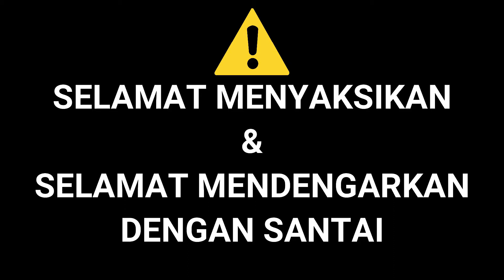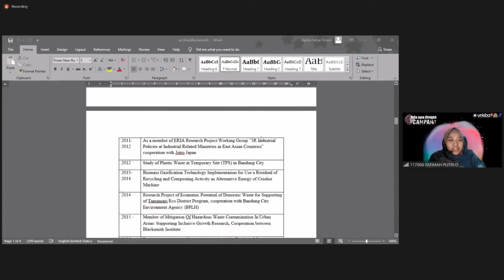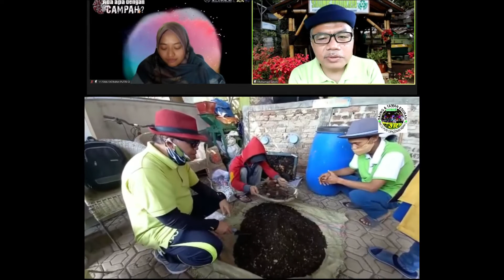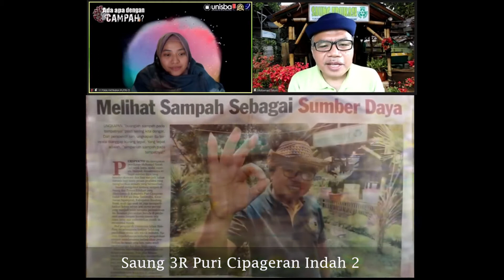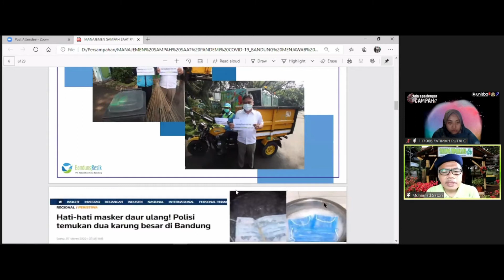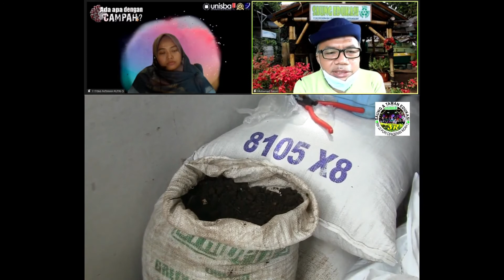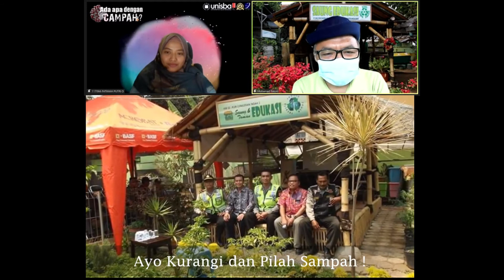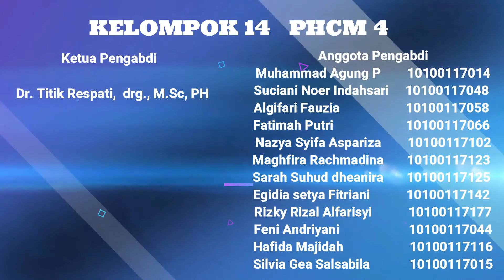Podcast Seri 4 - Pengolahan Sampah pada Masa Pandemi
Serial Podcast made by Kelompok 14 PHCM 4 2020/2021

Terima Kasih! telah menonton dan mendengarkan, semoga bermanfaat dan sehat selalu!

Ketua Pengabdi :
Dr. Titik Respati,  drg., M.Sc, PH

Narasumber :

DR. Ir. Mohamad Satori, MT., IPU
Dr. Maya Tejasari, dr., M.Kes.
Muhammad Ichsan Fathillah, dr.

Anggota Pengabdi

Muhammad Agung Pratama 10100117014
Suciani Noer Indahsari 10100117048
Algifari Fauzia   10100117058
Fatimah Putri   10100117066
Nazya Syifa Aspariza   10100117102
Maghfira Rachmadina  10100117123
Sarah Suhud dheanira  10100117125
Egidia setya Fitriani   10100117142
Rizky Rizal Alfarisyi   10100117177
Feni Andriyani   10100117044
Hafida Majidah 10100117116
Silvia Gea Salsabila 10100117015